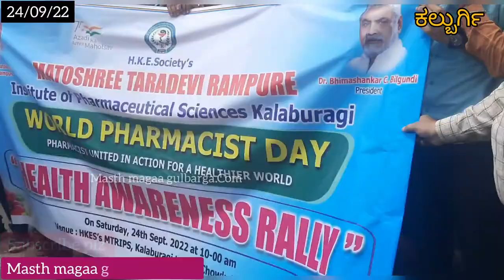world pharmacist awareness day Rally in kalaburgi..vlog gulbarga kalaburgi ##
world pharmacies day awareness Rally in kalaburgi. pharmacist students .vlog gulbarga kalaburgi ##